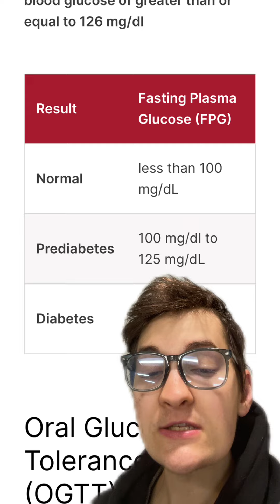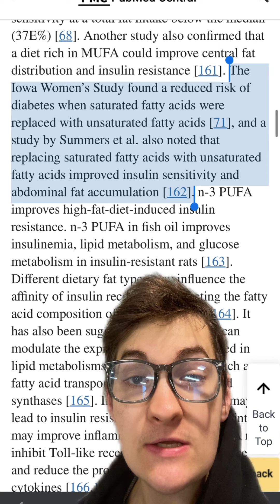Is Eddie Abbew diabetic?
Remember, all of these videos are strictly my opinion, but I try to bring information to support it.